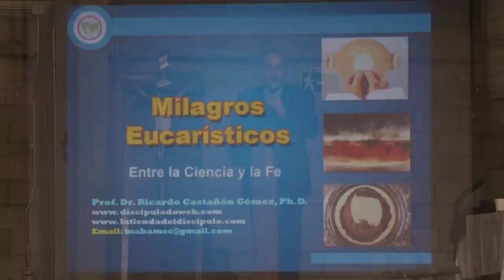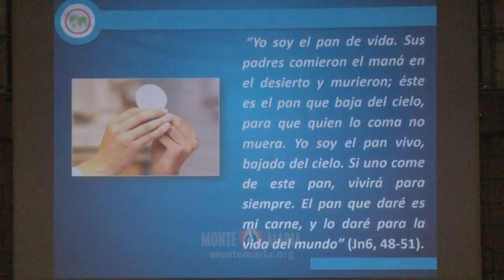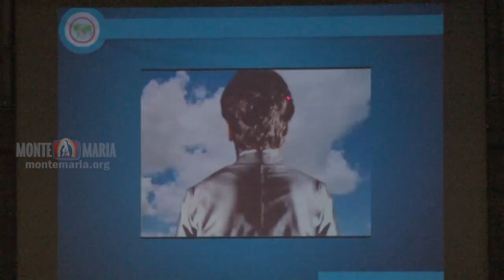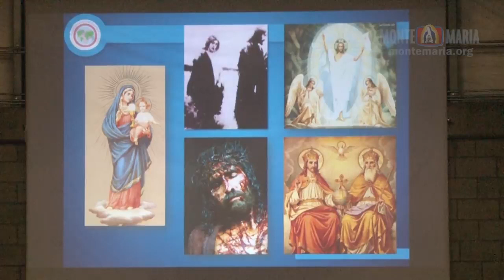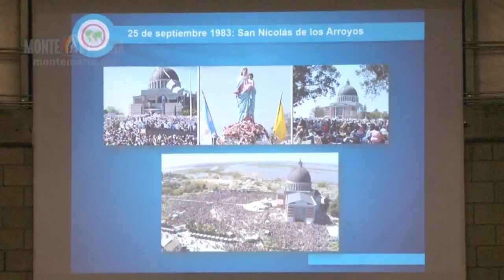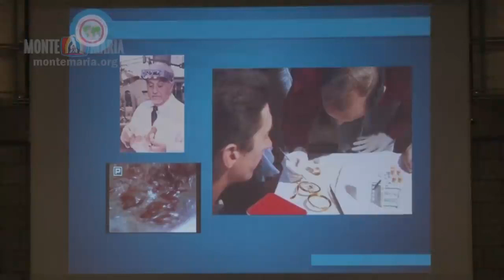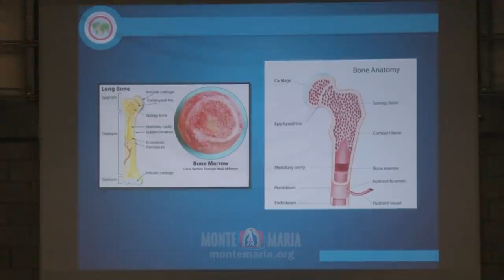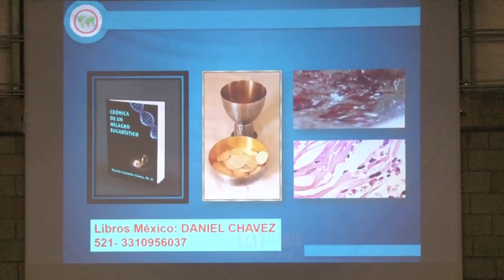Los Milagros Eucarísticos desde el punto de vista científico-Dr.Ricardo Castañón.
El Doctor Ricardo Castañón Gómez es Doctor en Psicología Clínica, realizó estudios universitarios en Alemania, Francia, EE.UU, e Italia. Es especializado en Medicina psicosomática, Neuropsicofísiología cognitiva, psicólogo clínico con conocimiento especializado en la relación entre el cerebro y el comportamiento humano. Fue discípulo de Rita Levi Montalcini (premio nobel de medicina).
El Doctor Castañón, que gran parte de su vida fue ateo, conoció el amor de Dios hace algo más de dos décadas. Él confiesa:
“El amor de Dios es un amor tan extenso, que busca muchas formas para expresarlo al hombre. Por ejemplo a través de la palabra de Él, enviando a Su Hijo en Persona. Actualmente lo hace también a través de lo que llamamos experiencias místicas modernas. Como científico he tenido la bendición de estudiar imágenes que exudan sangre, lagrimas. Un equipo de investigadores y un servidor, hemos demostrado que el líquido rojizo de las imágenes es sangre humana. Los teólogos que me asesoran dicen que esta es una expresión de las preocupaciones de Dios”.
“Le pregunte a un experto dogmático en USA, porque sangran estas estatuas, él me dijo: lea Lucas 19 versículo 38. Consulté el texto y narra el momento en el cual Cristo entra triunfante a Jerusalén. Todos lo reciben con gran fiesta, pero se acercan los sacerdotes fariseos y le dicen “maestro has que tus discípulos se callen”, él les responde: “Si mis discípulos se callaran las piedras gritarán”.
"Yo Soy el Pan de vida.Sus antepasados comieron el maná en el desierto, pero murieron:aquí tienen el Pan que baja del cielo, para que lo coman y ya no mueran.
Yo Soy el Pan Vivo que ha bajado del cielo. El que coma de Este Pan vivirá para siempre. El Pan que yo daré es Mi Carne, y lo daré para la vida del mundo».
Los judíos discutían entre sí: «¿Cómo puede éste darnos a comer su carne?»
Jesús les dijo: «En verdad les digo que si no comen la Carne del Hijo del hombre y no beben Su Sangre, no tienen vida en ustedes.
El que come Mi Carne y bebe Mi Sangre tiene vida eterna, y Yo lo resucitaré el último día.
Mi Carne es verdadera Comida y Mi Sangre es verdadera Bebida.
El que come Mi Carne y bebe Mi Sangre permanece en Mí y Yo en él.
Como el Padre, que es vida, me envió y Yo Vivo por el Padre, así quien me come vivirá por Mí.
Este es el Pan que ha bajado del cielo. Pero no como el de vuestros antepasados, que comieron y después murieron. El que coma este Pan vivirá para siempre».
Así habló Jesús en Cafarnaún enseñando en la sinagoga.
Al escucharlo, cierto número de discípulos de Jesús dijeron: «¡Este lenguaje es muy duro! ¿Quién querrá escucharlo?»
Jesús se dio cuenta de que Sus discípulos criticaban Su discurso y les dijo: «¿Les desconcierta lo que he dicho?
¿Qué será, entonces, cuando vean al Hijo del hombre subir al lugar donde estaba antes?
El espíritu es el que da vida, la carne no sirve para nada. Las palabras que les he dicho son espíritu, y son vida.
 Pero hay entre ustedes algunos que no creen.» Porque Jesús sabía desde el principio quiénes eran los que no creían y quién lo iba a entregar.
Y agregó: «Como he dicho antes, nadie puede venir a Mí si no se lo concede el Padre.»
A partir de entonces muchos de sus discípulos se volvieron atrás y dejaron de seguirle.
Jesús preguntó a los Doce: «¿Quieren marcharse también ustedes?»
Pedro le contestó: «Señor, ¿a quién iríamos? Tú tienes palabras de vida eterna»".